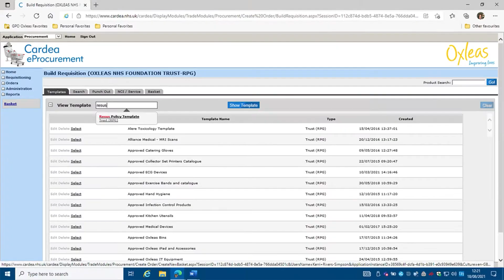Oxwide: 20 August 2021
In this edition we paid a visit to our Cardiac Rehabilitation Team at Queen Mary’s Hospital in Sidcup, to find out more about the exercise sessions they provide for patients who have either had heart surgery or diagnosis of a heart condition.

We also have some important advice for nursing colleagues regarding checks which need to be made to resus kits.

Finally, we’ll be checking in with some of our Professional Nurse Advocates, who'll be telling us all about key aspects of this exciting role in the hope of inspiring others.